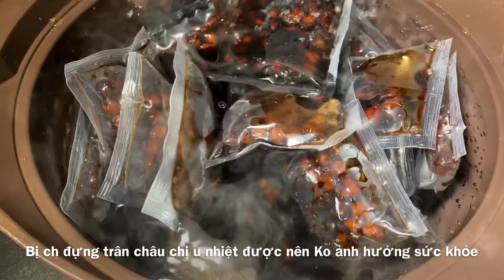Uống Sấp Mặt Ly Dalgona Matcha Bọt Biển Trân Châu Siêu To Khổng Lồ Thơm Ngon Béo Đến Nốc #551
Dalgona Matcha Bọt Biển Trân Châu Siêu To Khổng Lồ
Cách làm Dalgona Matcha Bọt Biển